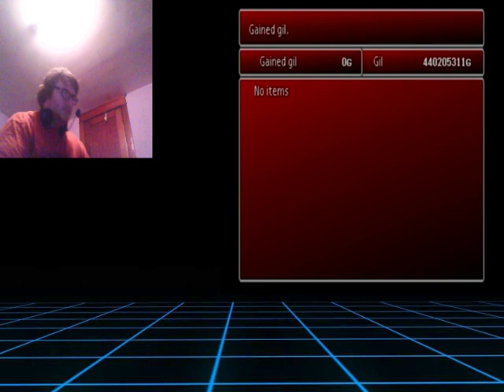Final Fantasy VII /W Gameshark Part 19